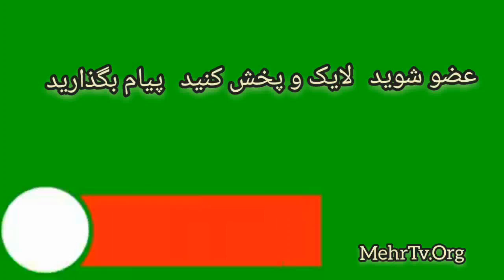subscribe MehrTv عضو کانال مهر تی وی شوید رایگان ببینید